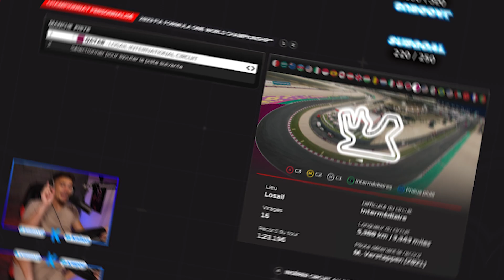F1 23 - QATAR AVEC PORSCHE : LAST TO FIRST 😱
🚨 Bonjour à tous 🚨 Aujourd'hui je test F1 23 sur le circuit du QATAR avec PORSCHE (oui oui mdr) en essayant un LAST to FIRST

TUTO INSTALLATION DE MODS DE A à Z (Très facilement) sur F1 22 :